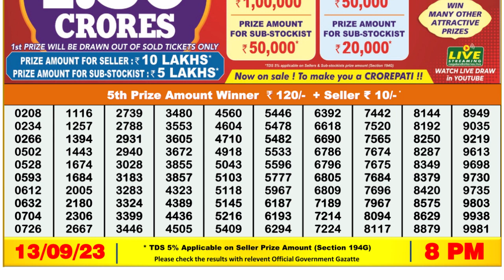Nagaland Lottery Sambad Live 8pm 13.09.23